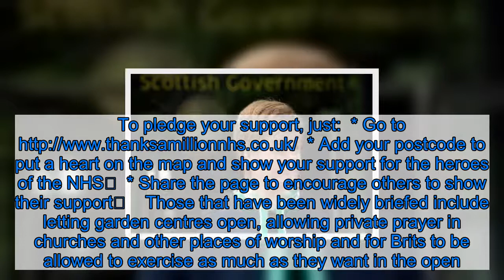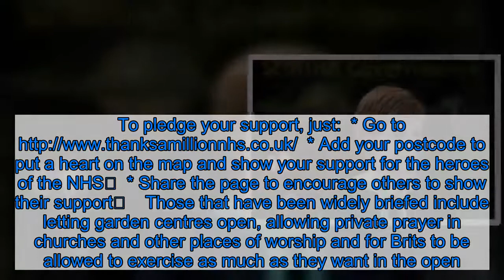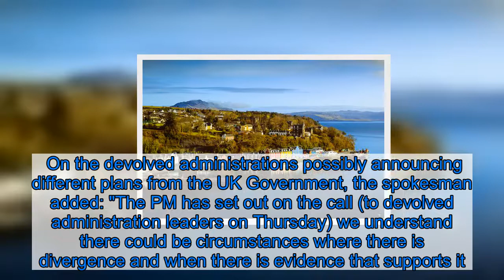Boris Johnson announcement today - what time and channel for coronavirus speech